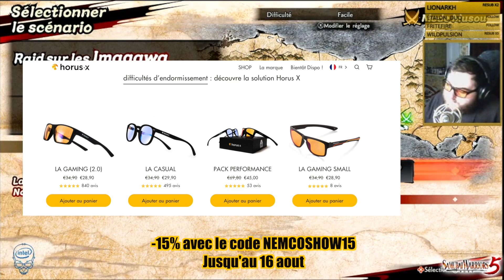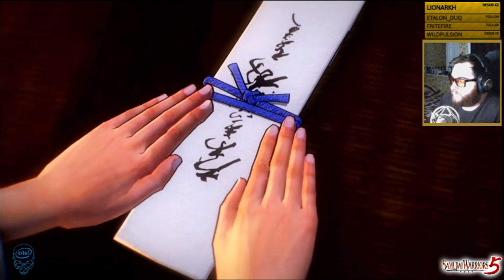[Samurai Warriors 5] On ressort le katana ! gameplay FR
NOS RÉSEAUX ▶▶

AUTRES POSSIBILITÉS ▶▶